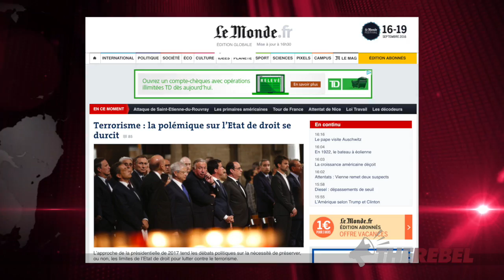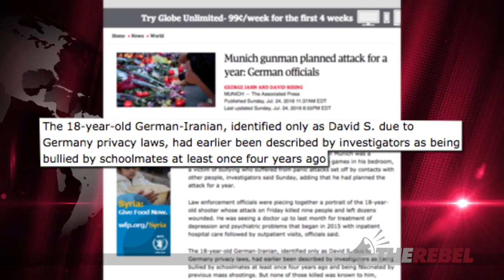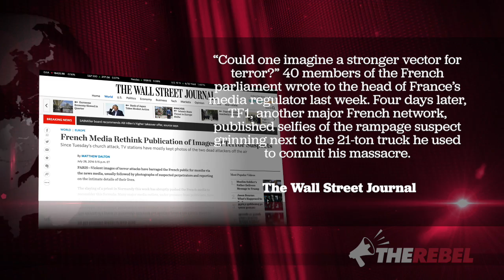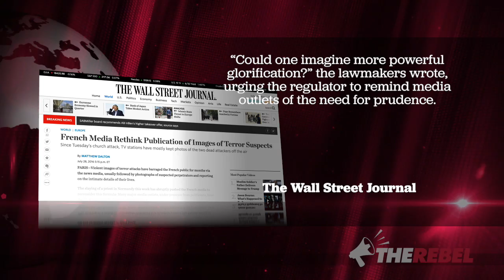French media bans terrorists' names, photos — but they’re lying about the reason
They say they don't want to "glorify" terrorism or "inspire copycats," but Ezra Levant of TheRebel.media says there is more to the French media's new self-imposed ban on publishing names and photos of Islamic jihadists than meets the eye. MORE